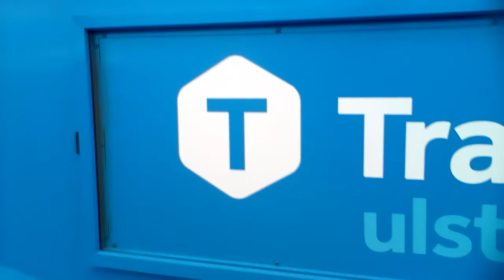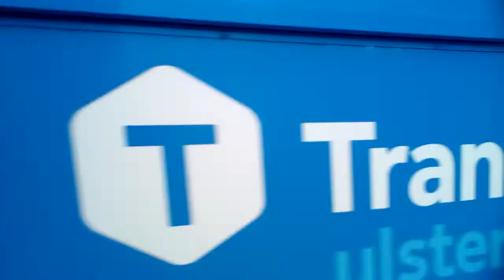A look at Translink ulsterbus 2551 in Coleraine.